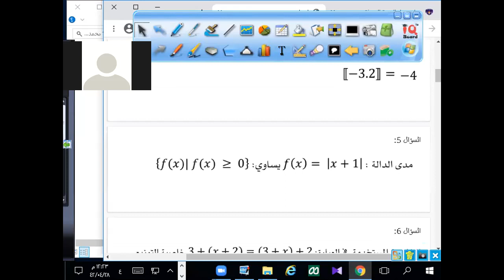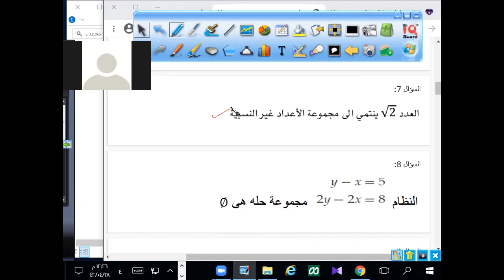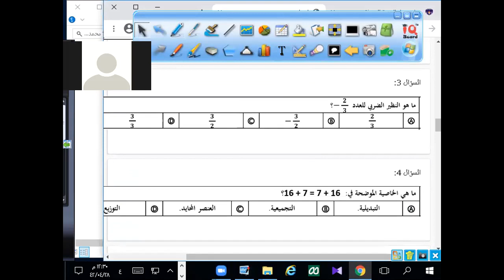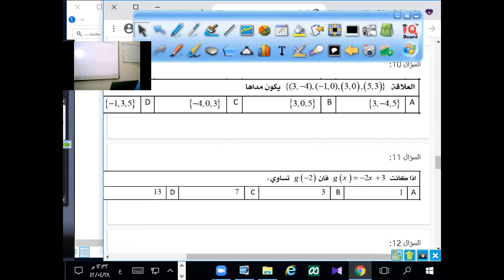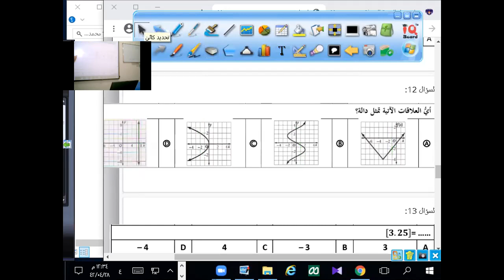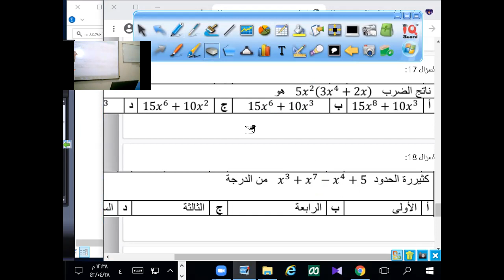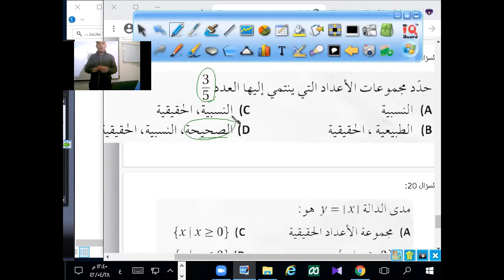تيست6 الثاني الثانوي